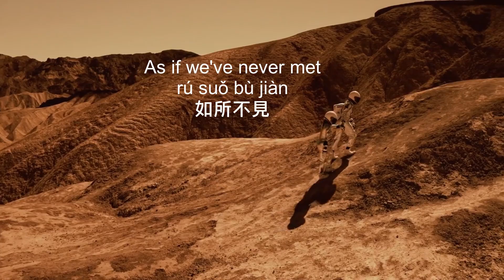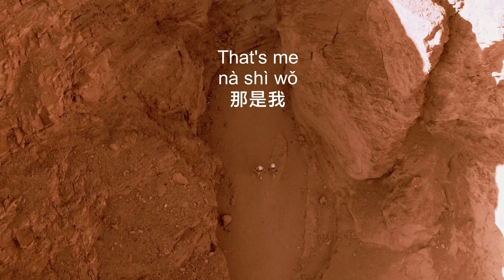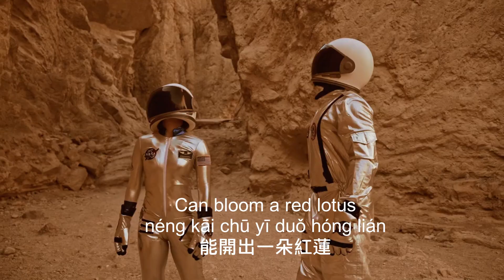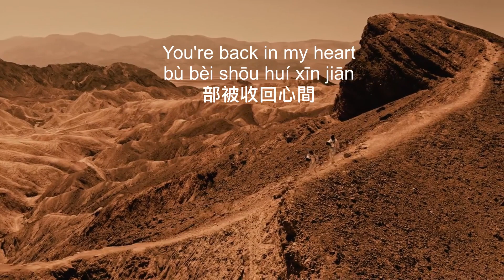左手指月 Upwards to the Moon, 香蜜沉沉烬如霜 Ashes of Love OST, Cover by ReBecca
All the vocals in this cover of Upwards to the Moon 左手指月 are me.
左手指月 Upwards to the Moon from one of my favorite Chinese dramas, 香蜜沉沉烬如霜 Ashes of Love OST is an ethreal song that shows off my upper range of my voice! As a singer I have sung in several languages, but new to singing in Chinese.  If my proununciation is a little off, please be kind.  I hope you enjoy my version of this song!

The cast stars Yang Zi (as Jin Mi), Deng Lu (as Xu Feng/Phoenix), Luo Yun Xi (as Run Yu/Night Deity), Wang Yi Fei (as Sui He), Chen Yu Qi (as Liu Ying), and Zuo Ting Wei (as Mu Ci).

Here is the link for the original version sung by the wonderful Sa Dingding 萨顶顶, 周鹏: